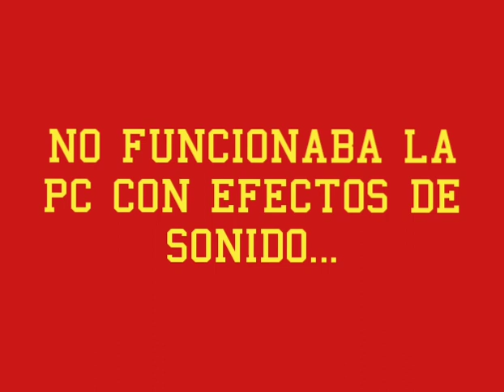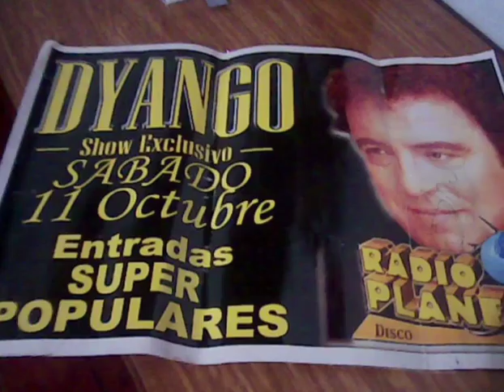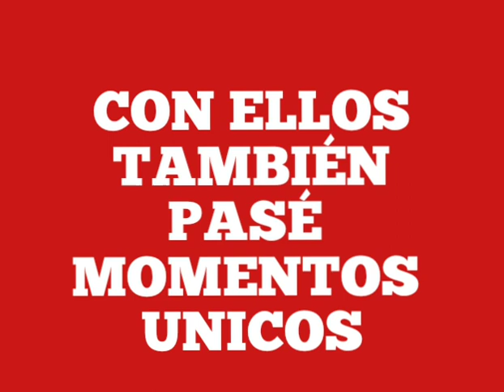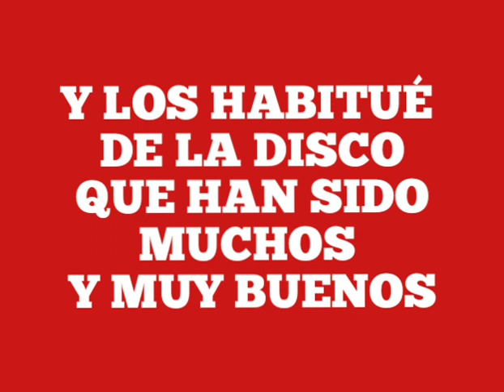Radio Planeta Tigre - salida al aire - 24 de agosto de 2008 Johnny Allon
grabado con un telefono móvil Nokia 5300 - lectura de mensajes de texto de oyentes a cargo de Roxana Smith. música y efectos de sonido a cargo de El Puma Claudio Reinoso